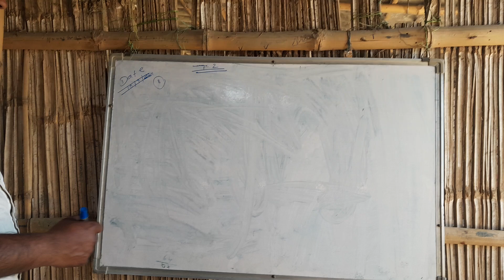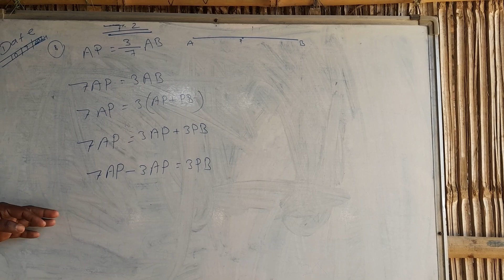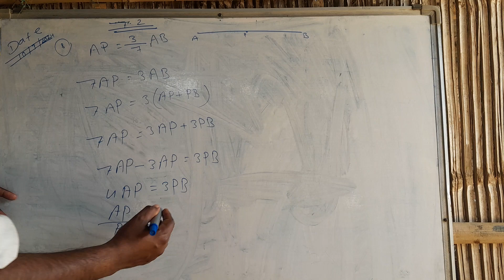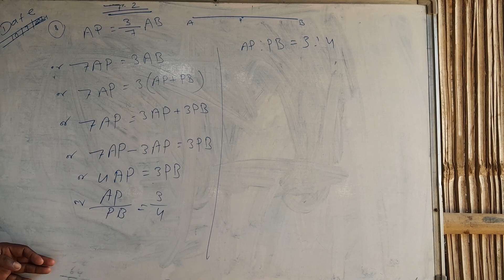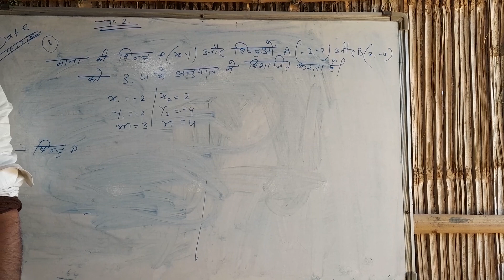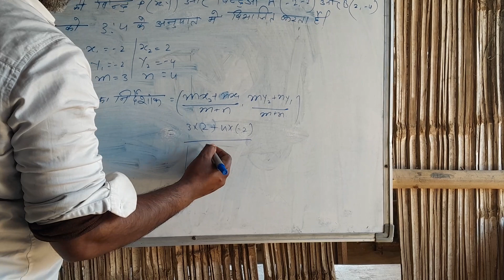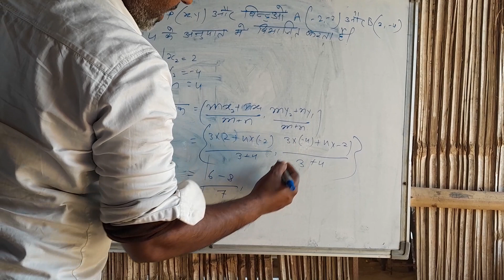10 March 2024